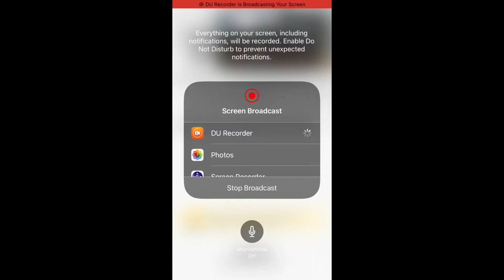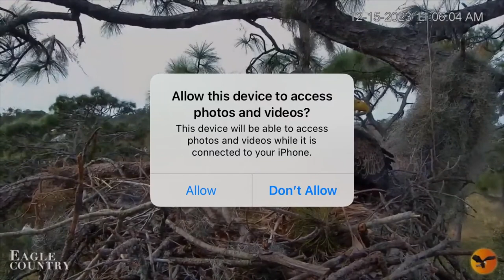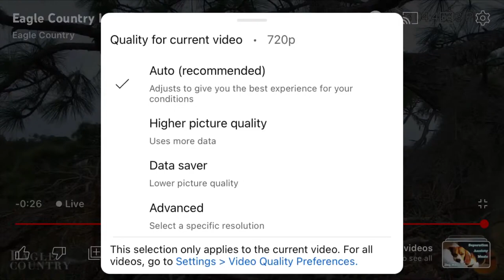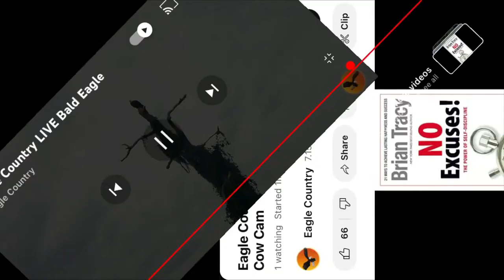Eagle Country Bald Eagles (Nest Cam) 12/15/2023 10:30